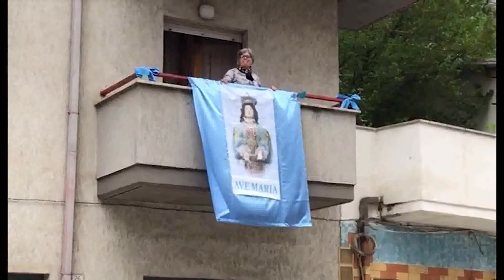BUONA NOTIZIA FLASH MOB PER MADONNA DELLA LIBERA, IL VIRUS NON FERMA IL FERVORE PRATOLANO